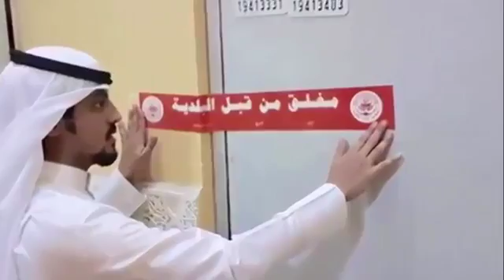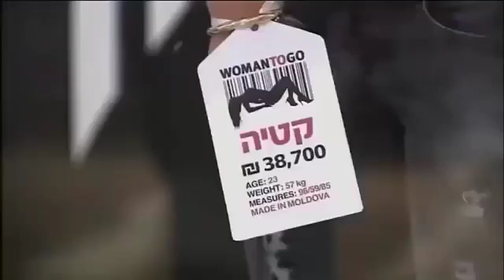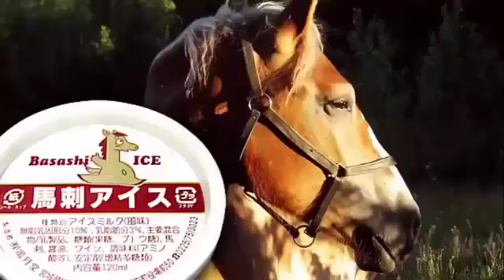أغرب 5 متاجر لا يمكنك أن تصدق ما الذي يباع فيها